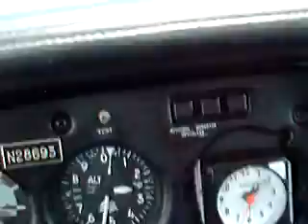rw6 appr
rw6 appr Roanoke VA